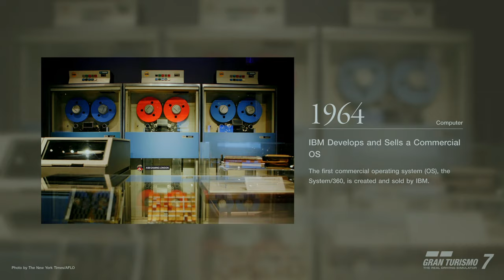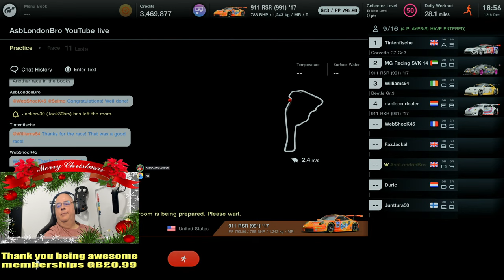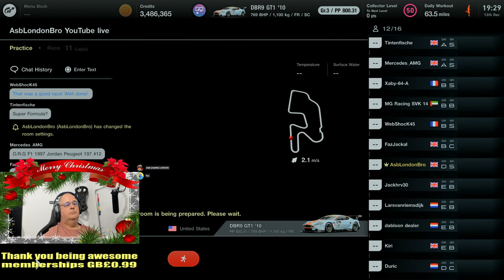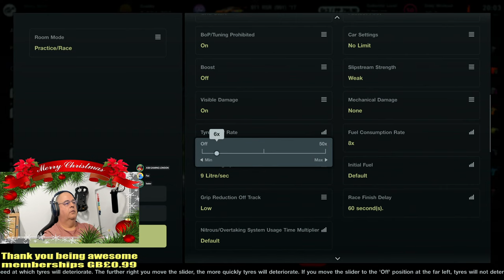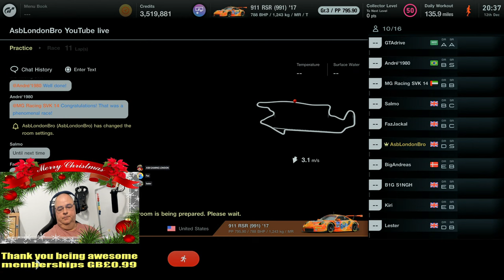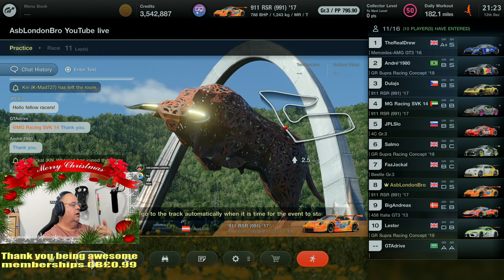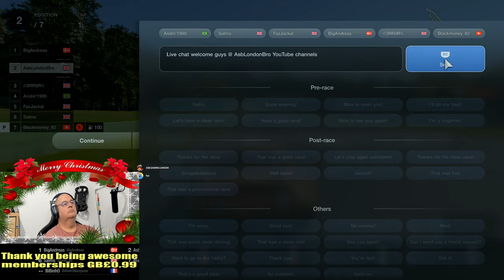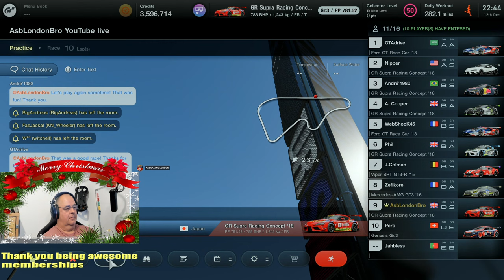Gran Turismo 7 Lobby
Steering Wheel: Fanatec GT DD PRO
Pedals: Fanatec CSL Elite + Loadcell

Hello Welcome my name is ASB GAMING LONDON am a over 50s gamer and loving it.
Rise of the silver gamers: you don't have to be young to play video games.
Older people say that game-playing on pc & console is having a positive impact on their mental wellbeing.

A few basic rules, make sure you follow them :wink:
1) Don't be toxic
2) Be kind and respectful
3) Listen to staff
4) Use English
5) No racism
6) Post messages in the correct channels
7) No offensive nicknames
8) Meme bullshit and spam goes to #🔞unrelated
9) If you don't like one, behave yourself or stop talking with him.